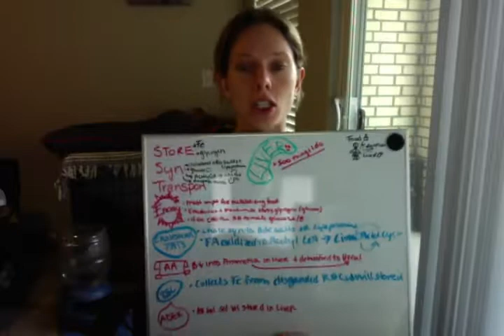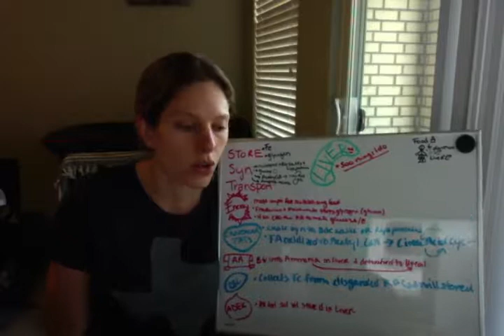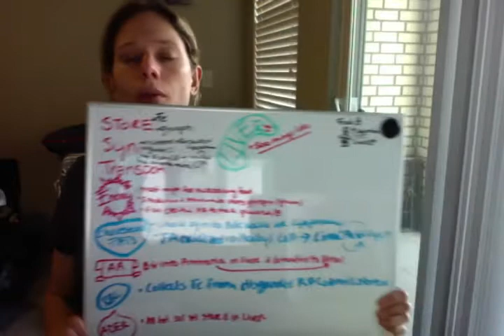Domain 2: Liver Functions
Very Basic introduction to the functions of the liver